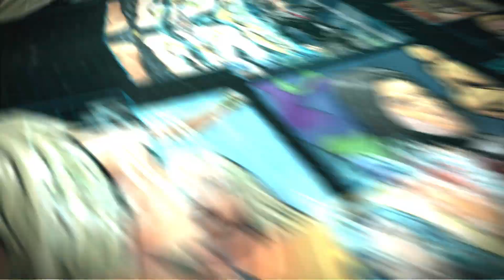Human Hunters Trailer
The trailer for Human Hunters issue 3.